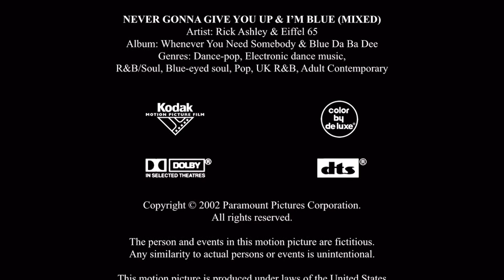Klasky Csupo / Paramount Pictures (90th Anniversary) (2002) (The Secret Of The Hotel Closing)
Taken From the end of "The Secret Of The Hotel" (2002)